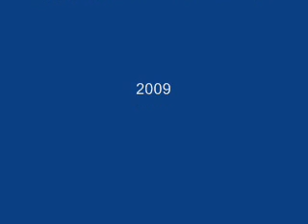Urlaub in Yorkshire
Fahrt mit der Keighley & Worth Valley Railway